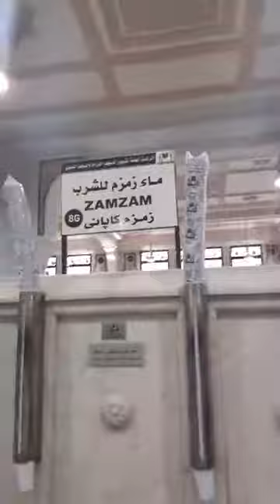the mountain of marwa - safa marwa